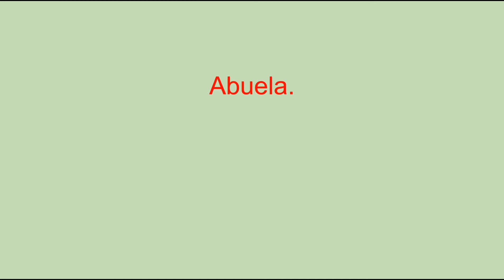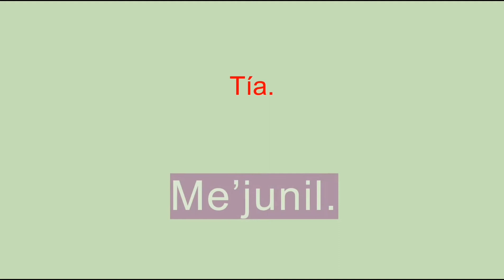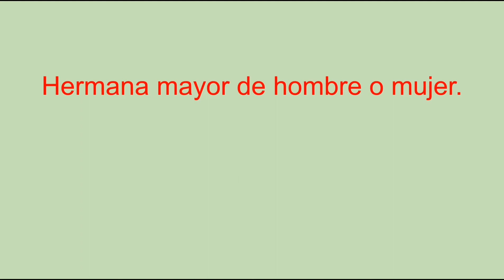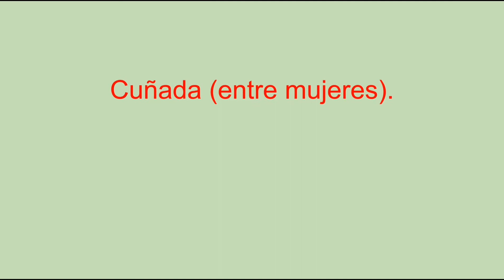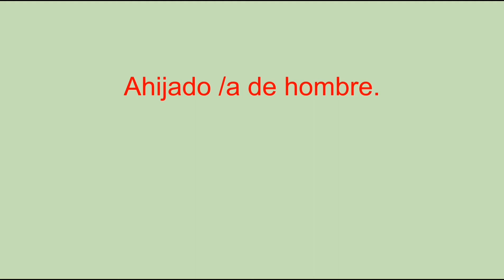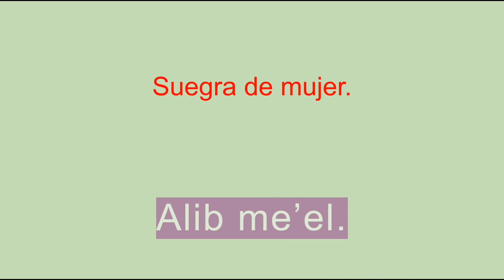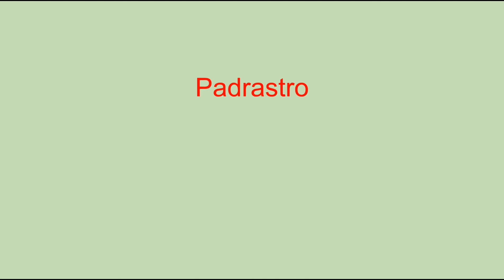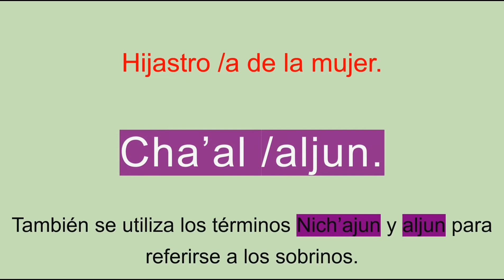PARENTESCO EN TSELTAL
Presentamos los parentescos en la lengua tseltal, ya habíamos subido antes pero ahora realizamos modificaciones y modificaciones los errores.